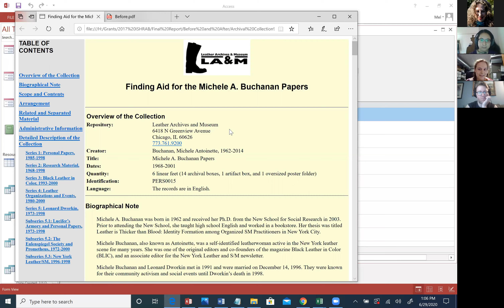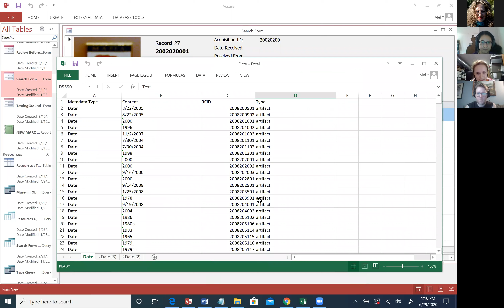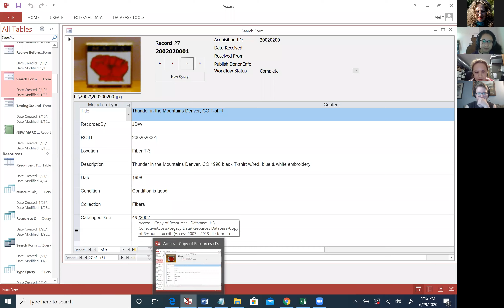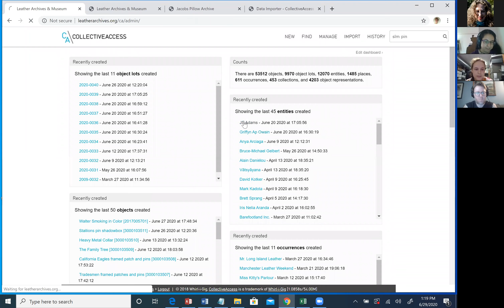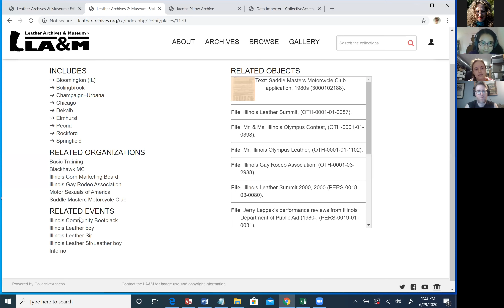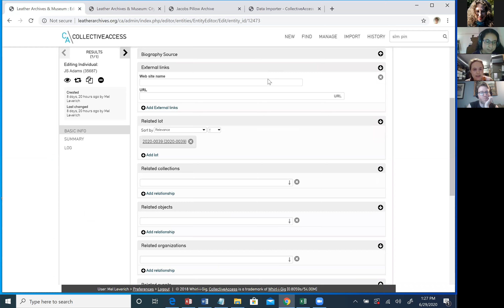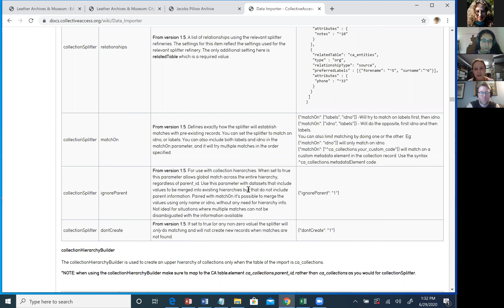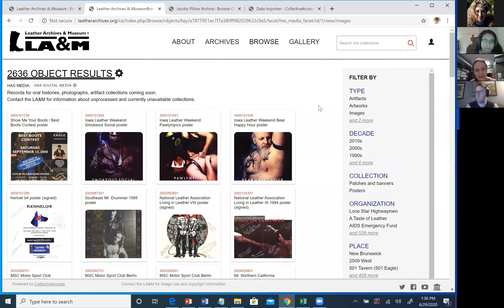Chicago Area Archivists Lunch and Learn: Mel Leverich